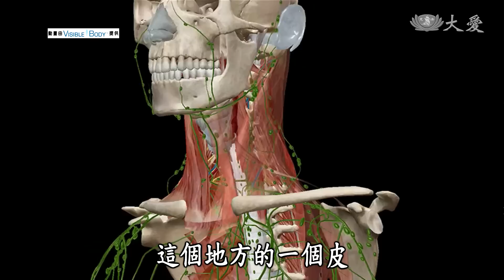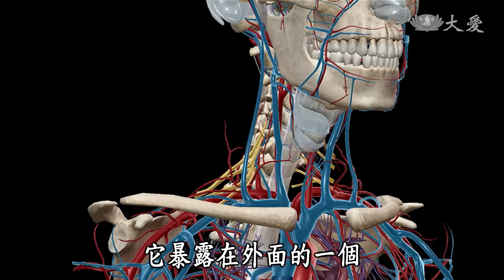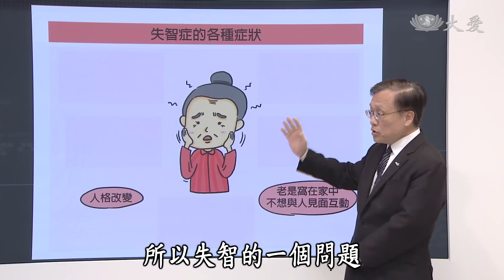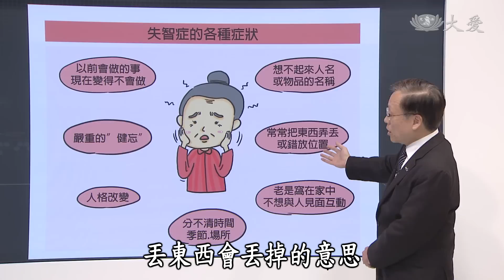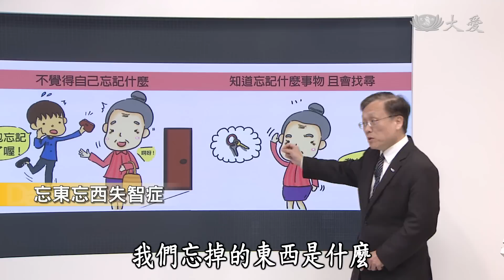【大愛醫生館】20190314 - 忘東忘西失智症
老化引起的「健忘」與失智症有何不同？上了年紀，記憶力變差，忘東忘西是常有的事，如果有一點提示就能想起來的話，這是「老化引起的健忘」；如果經過提示，卻怎麼也想不起來，甚至完全不記得，這就是失智症的傾向。起初是忘記日常生活瑣事，漸漸地無法認出身邊的人，失去對時間、空間的感覺。

(00164936)